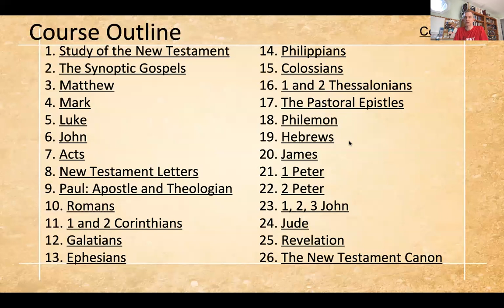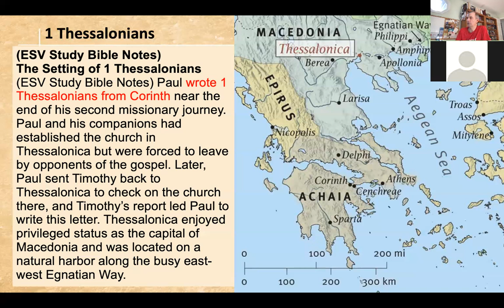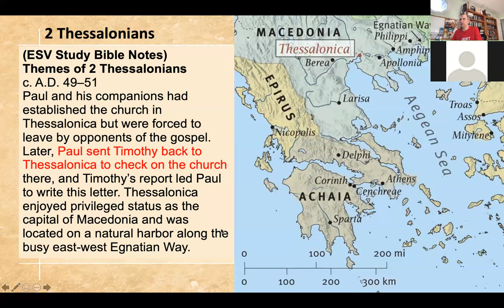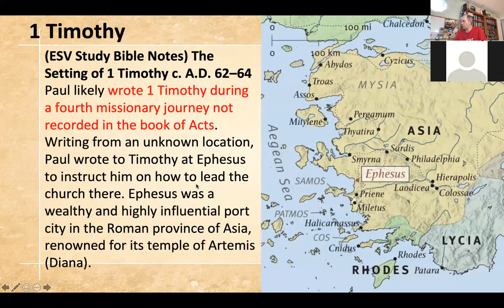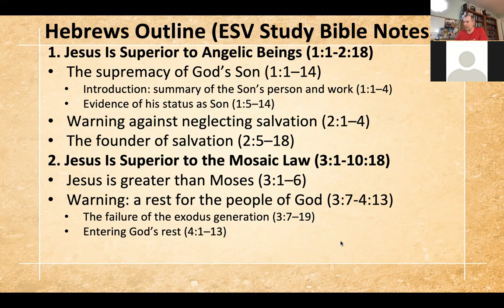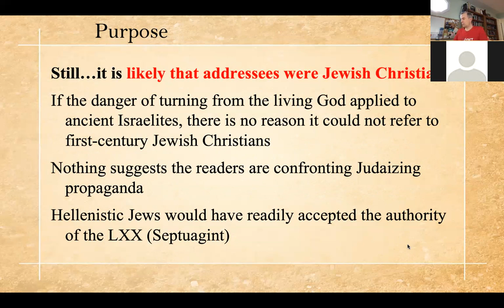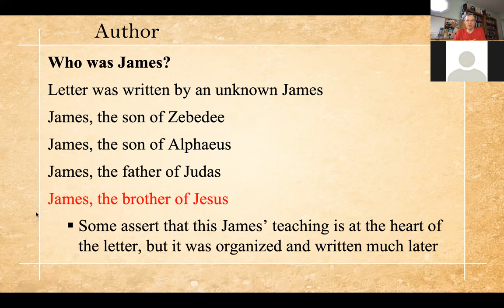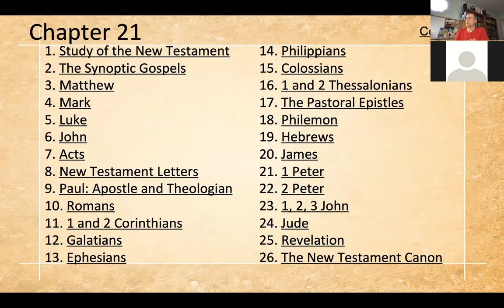New Testament Survey 10